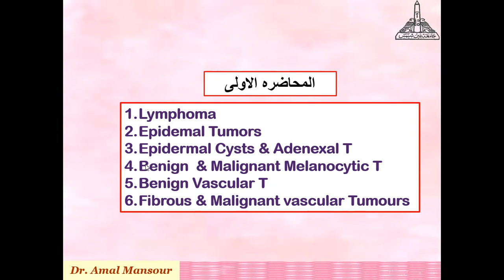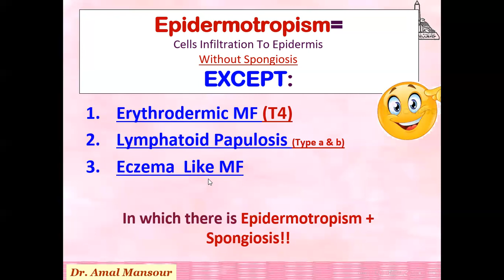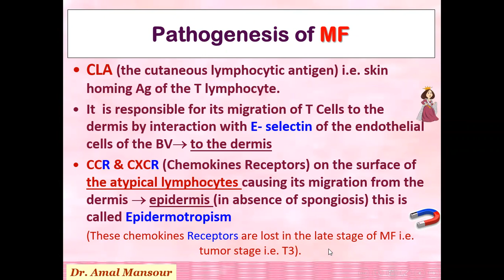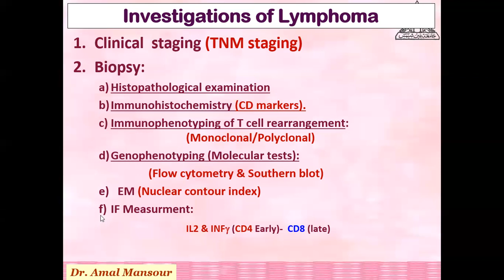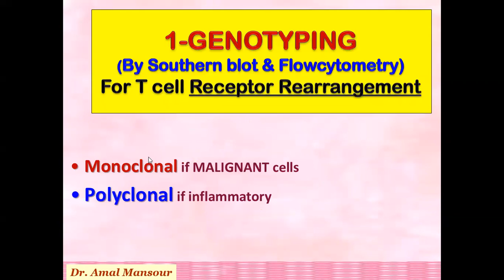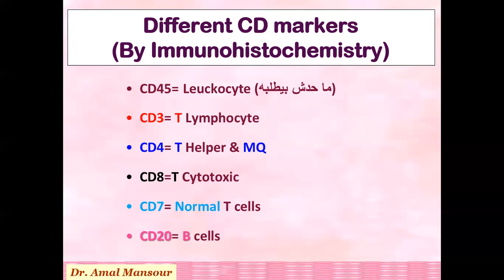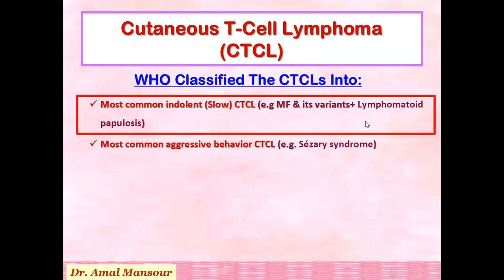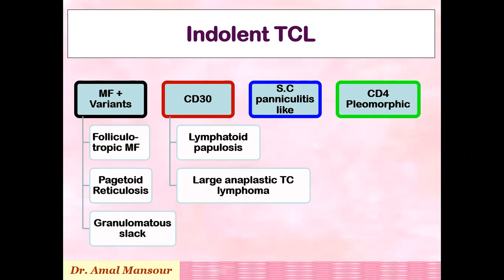MF (Mycosis Fungoid)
قناة البورد العربي لأمراض الجلديه
Slim & Glow Clinic
2nd dermatology group
Dermatology final theoritical & OSCE Revision